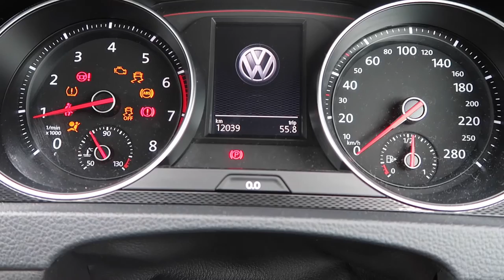SPENT THE DAY IN BYRON | VLOG 5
The girl and I spent our day off down in Byron getting burnt to a crisp, threw this vlog together with the clips I had. Every time I edit one of these I figure out things I need to work on. This time I found I need to be more comfortable speaking to the camera and talk more often about things and in interesting ways, next time though.

Songs:
Mr Carmack - Old Beat

SNBRN Feat. Kaleena Zanders - California Love